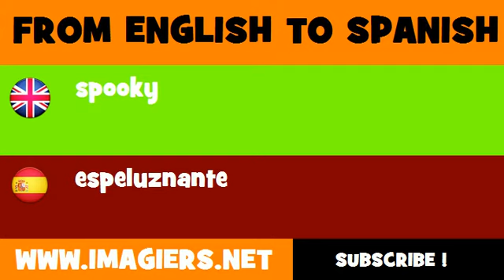SPANISH TO ENGLISH = espeluznante